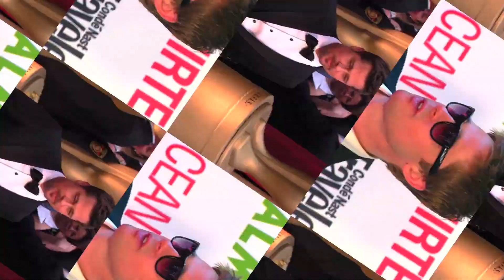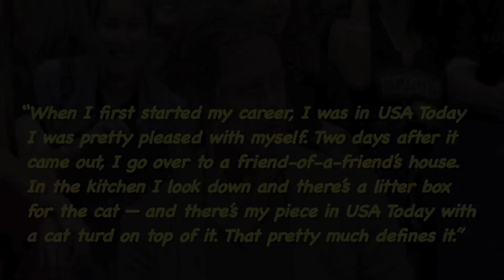Is Brad Pitt Seeing Other Women After Divorce With Angelina Jolie?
Brad Pitt spills the beans on his life post split with Angelina Jolie, including the number of women he’s been with after ending his marriage. ___________________________________________________________________________________________________